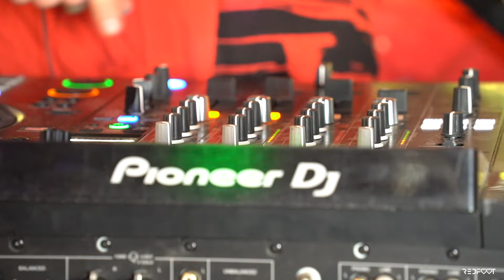Studio Sessions Ep. 3 - REDFOOT - Live @ The RedLab - Last Studio Set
Join me for my last set in my first ever music studio- The RedLab
I've been creating in the studio space for 3 years, but the time has come that we move on to bigger and better things. This studio has provided so much for me! I released over 20 original tracks, collabed with many artist, and threw a lot of really hott parties here. I'm really going to miss this place.

I hope you enjoy this set that weaves through the sounds of Peak Time Techno and Bass House :)

Shout out my good friend and camera man, Devin Fleet.